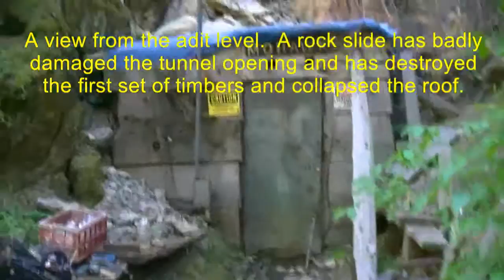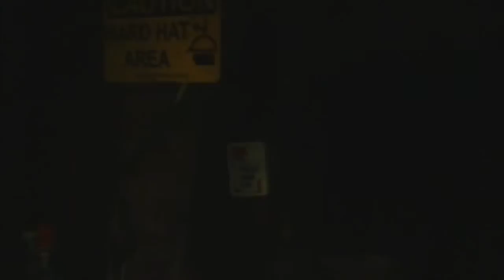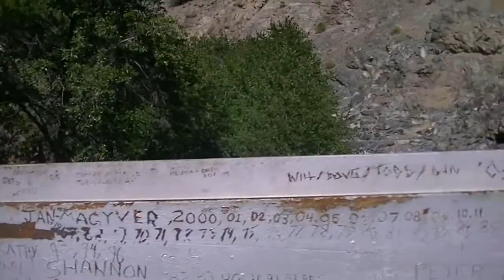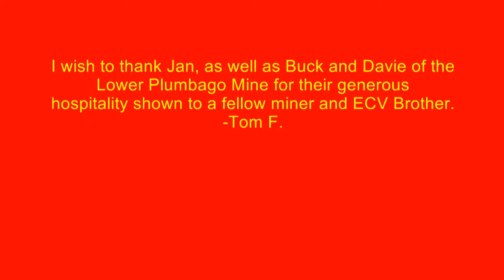magyver_pt-3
"Magyver of the Yuba River" and I travel to Gold Canyon on the Middle Fork of the Yuba to see his gold claims, cabin, and meet a couple of fellow miners.